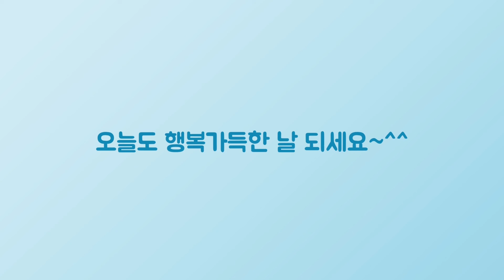[7탄]비송뜨개를 아는 뜨개사랑방/밴님들의 소중한 뜨개작품들을 보시면서 뜨개팁을 배워보세요^^[비송뜨개]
울밴님들의 소중한 뜨개작품들입니다^^